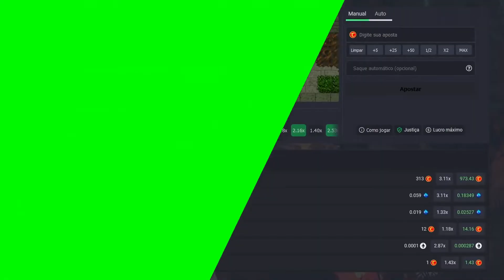Tibia Bosses #83 Como Fazer o Boss Lloyd | Henry Knight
Nesse vídeo, vou mostrar como fazer o boss Lloyd, o boss do portal Energy de Thais da Forgotten Knowledge Quest.

💎 TIBIA COINS : Guardian'Henry
🎁 BTC: bc1qjyukysp4hftu7q74s5fnsxqf68p39gwf7t3nkt
🎁 ETH: 0xFcb3CaC4c5a7b953B6fB84FA570c68b78888D674
🎁 BNB: 0xded797930B3A5a7018aEdf0a77CE3400fce29347

(00:01) MOEDAZ
(00:13) Fortera OT
(00:26) Tibia BlackJack
(01:00) CAMINHO PARA O BOSS THE MONSTER
(02:02) Acesso ao Boss
(03:08) MECÂNICA DO BOSS
(04:41) LOOTS RAROS
(05:06) NÃO ESQUEÇA DISSO!